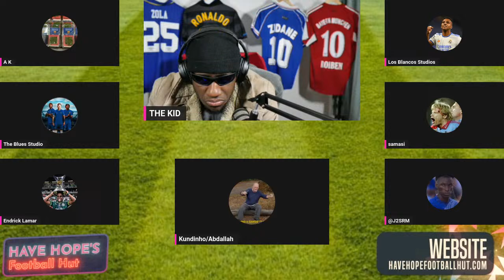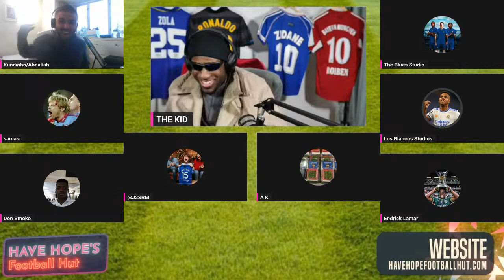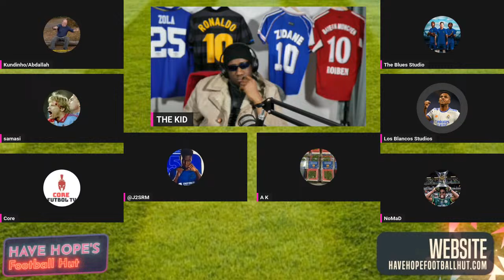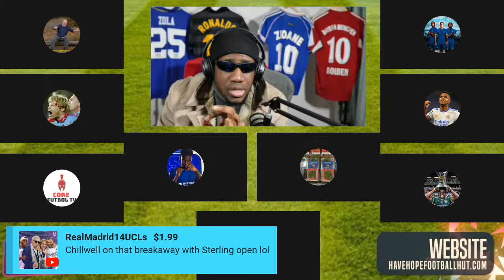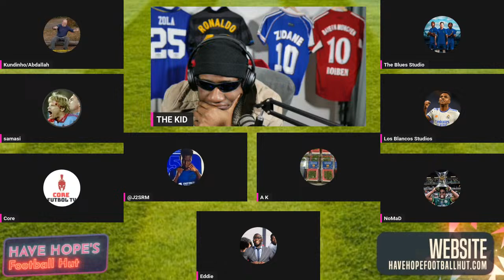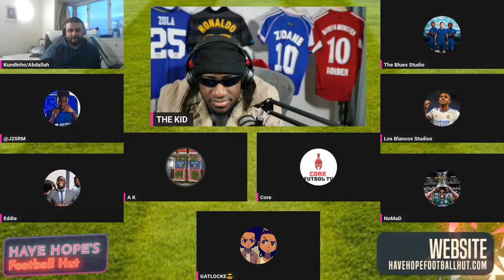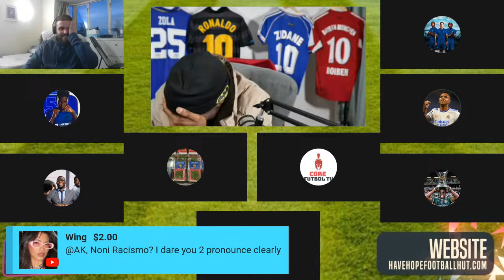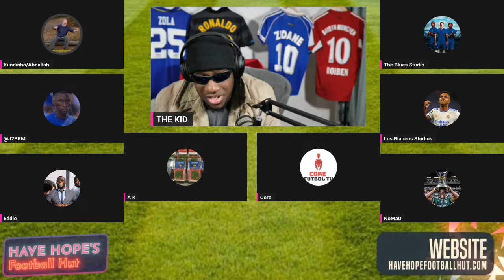Manchester City vs. Chelsea LIVE REACTION FA Cup Semi Final